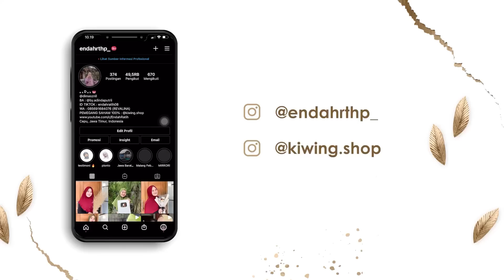SORE INI KITA BELIKAN BOCIL2 DESAKU ES TONG2 - Tapi Di Bedek i Sik Karo Buguru Revaa 🤣🤗